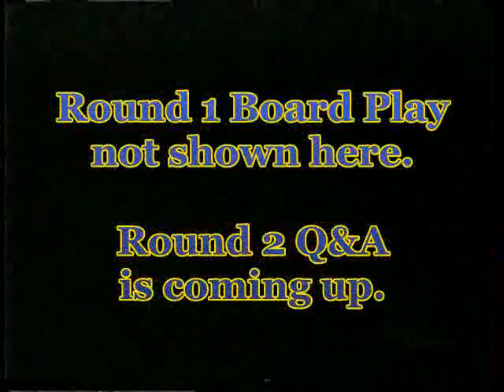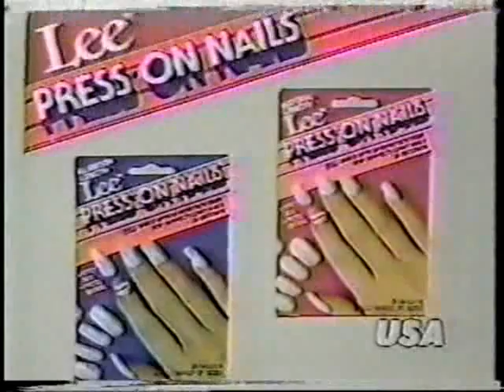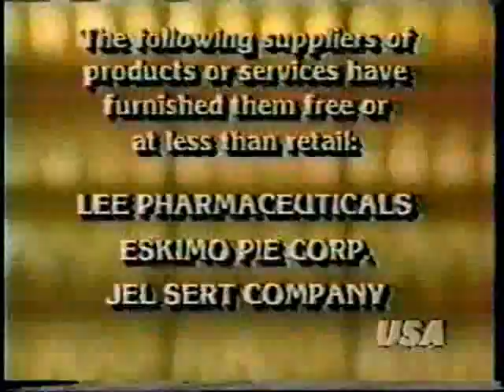Press Your Luck #726 - Dan/Marlene/Sam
From July 10,1986.  (This is a re-upload to amplify the volume as high as possible). Dan is back after winning $8,109 but was given $200 at the beginning of the show. The next episode will be #727.